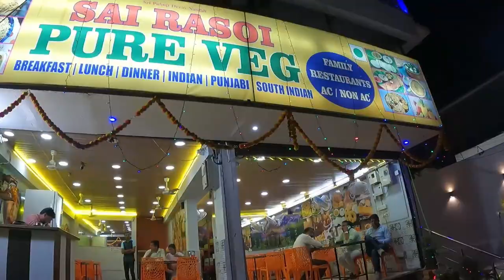ಕನ್ನಡ ಹುಡುಗೀರು ಎಣ್ಣೆ ಹೊಡಿತಾರಾ ಗುರು🧐🧐goa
It is small task.. I made in Goa.. that Indian girls and Karnataka girls would like to drinks... I got a huge shock... Watch the full video and enjoy.. please share with your friends.

.My Gears.

THIS VIDEO IS ABOUT NORTH GOA 2022